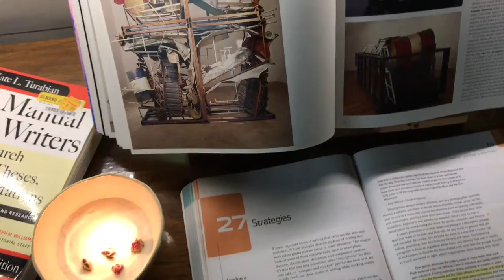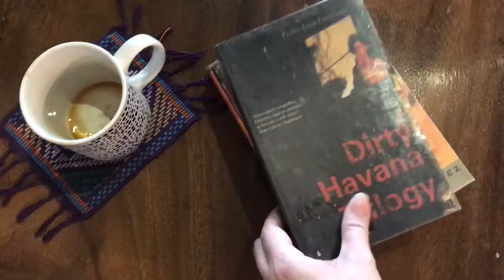Books X Coffee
I didn't get to go out much in July. I spent time with friends. Had coffee. Worked. You guys might see less from me next month. I'm not sure yet. Here's to hoping I can still make another for you.